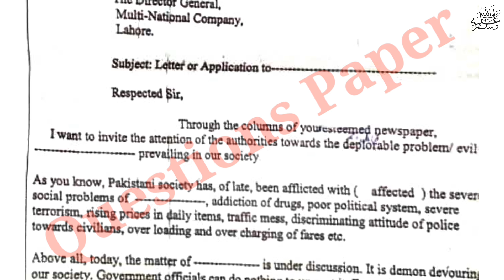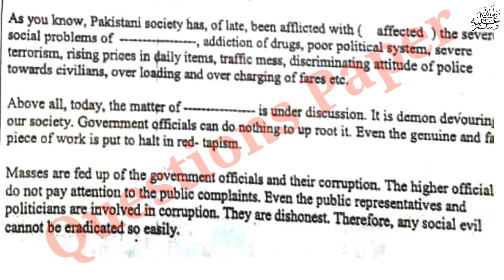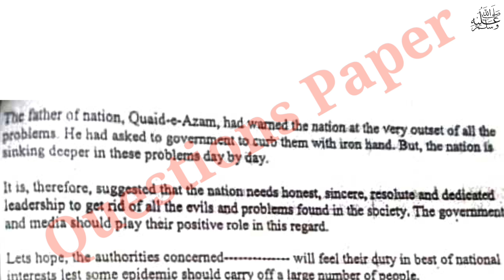Multi Application for ba part 2| How to write multi topic application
Adp result
Adp exams
Adp Admissions
MA MSc
BS 5th Semester
BS Admissions
ENG-111
past papers
ba english past papers
past paper
eng112 past papers
eng111 past paper
eng112 2021 past paper
bs english past papers
ba english past papers part 1
ba english past papers part 2
bs english 1st semester past papers
bs second semester past papers
punjab university past papers
focus on comprehension unit 11
focus on comprehension unit 12
BS English 1st semester past paper
focus on comprehension practice
BS past paper
English first semester question paper
focus on comprehension unit 3
Islamic studies
past papers
kaspar hauser summary
study lover English literature
question paper
punjab university
eng-111 solved past papers of punjab university
punjab university past paper
english past paper punjab university
past paper of english 111 punjab university
past paper
english all past papers of punjab university
past papers
past papers of bs third semester punjab university
eng112 past papers
punjab university solved past paper english-1 (language is use)
eng111 2023 past paper
eng111 past paper
computer paper pattern
past papers of islamic studies
ba first semester islamic studies past papers
past papers
Exams
Admissions
Results
Roll Number Slips
Matric
Intermediate
9th
10th
11th
12th
Bise Lahore
Bise Sahiwal
Bise Multan
Kpk Board
Punjab Board
Sindh Board

• Inspirational Video
• Inspirational Quotes
• Motivational Quotes
• Motivational Speaker
• Inspirational Speaker
• Life Motivation
• Life Facts
• Motivational Video For Life
• Success Stories
• Success Motivation
• Encouraging Video
• Encouraging Motivation
• Qasim Wattoo
• Motivational Speech
• Why Nations Fail
• Successful People
• Personal Growth
• Self Help
• Motivational Video In Urdu/Hindi
• प्रेरणा
• प्रेरक वीडियो
• बेस्ट मोटिवेशनल स्पीच
• जीवन बदलने वाली
• प्रेरक वीडियो
learn english
multi topic essay
multi essay with outline